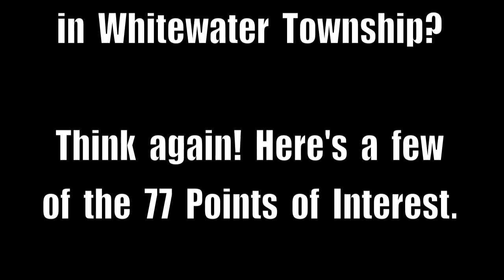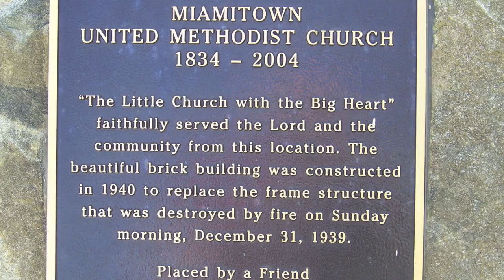Miamitown, Hooven & Elizabethtown